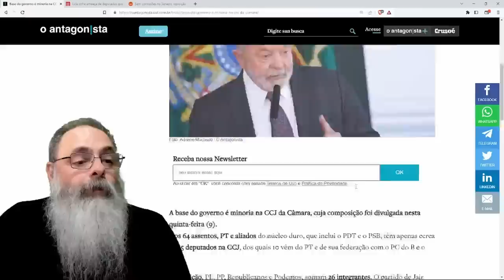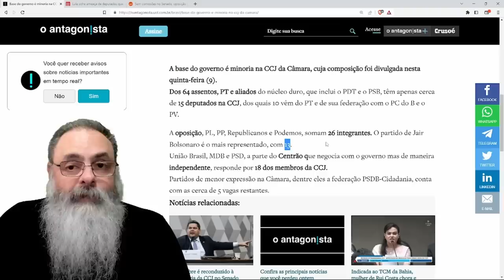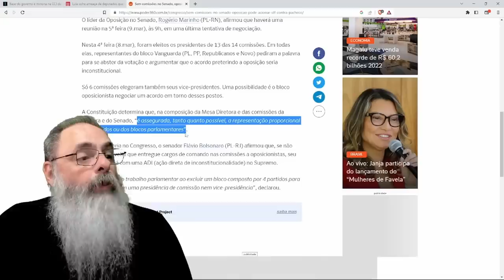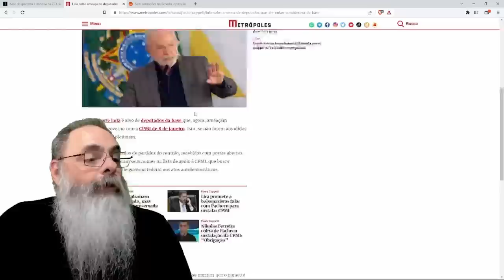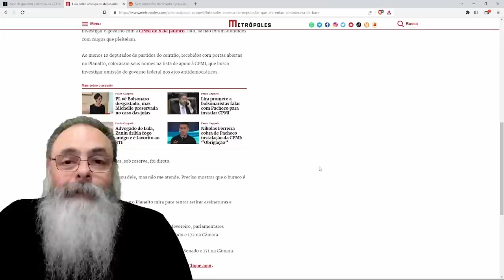EM NOVA DERROTA, LULA fica EM MINORIA na CCJ e VAI TER que NEGOCIAR cada PROJETO e vai sair CARO